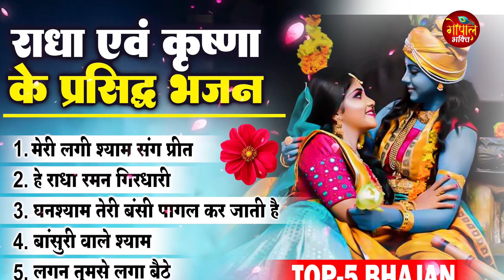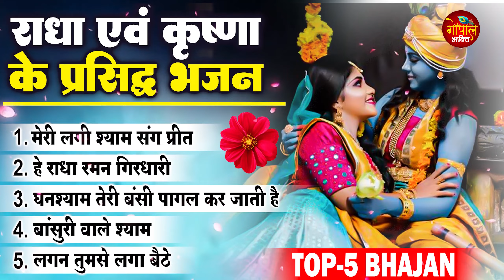Top 5 Radha Krishan Bhajan || राधा एवं कृष्णा के प्रसिद्ध भजन ||Superhit Radha Krishna Bhajans 2023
🎤 Singer - Ravi Raj
🎶 Songs-
🎵-मेरी लगी श्याम संग प्रीत - 00:00
🎵-हे राधा रमन गिरधारी - 04:52
🎵-घनश्याम तेरी बंसी पागल कर जाती है - 09:46
🎵-बांसुरी वाले श्याम - 15:04
🎵-लगन तुमसे लगा बैठे - 19:10